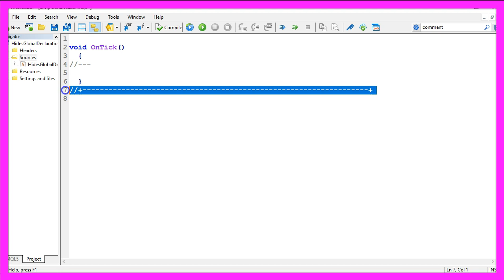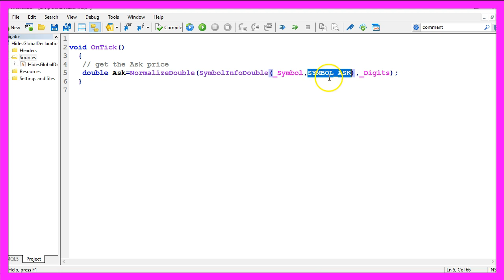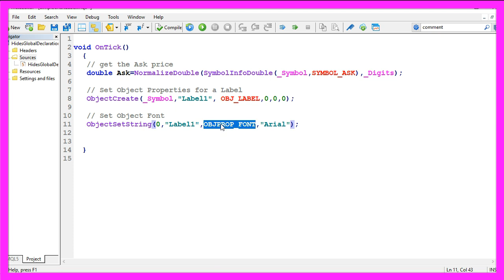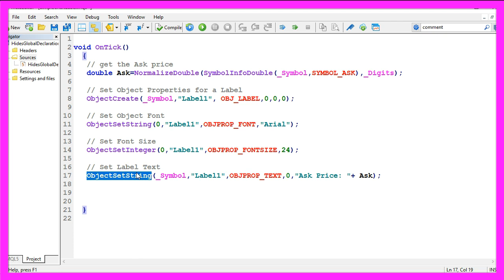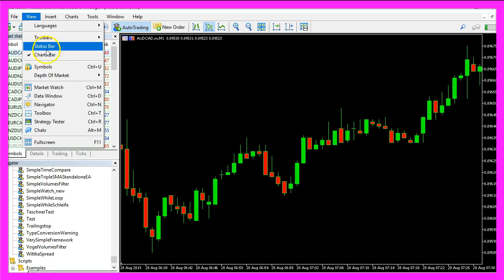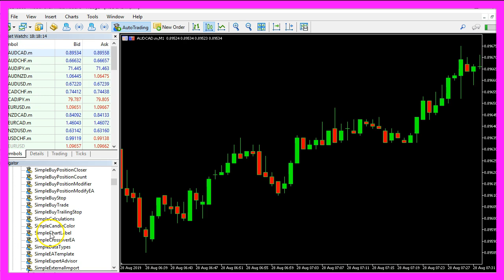LEARN MQL5 TUTORIAL BASICS - 39 SIMPLE CHART LABEL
Introduction to Creating a Dynamic Label in MQL5 (00:00 – 00:17)

Introduction to the tutorial on creating a dynamic label in MQL5 that shows the current ask price.
Opening MetaEditor and Creating a New Expert Advisor File (00:17 – 00:43)

Instructions on opening MetaEditor and creating a new expert advisor file named "Simple Chart Label".
Setting Up the Code Structure and Getting the Ask Price (00:43 – 01:32)

Deleting unnecessary code and explaining how to get the ask price using 'SymbolInfoDouble' and 'NormalizeDouble' functions.
Creating and Configuring the Label Object (01:32 – 02:20)

Using 'ObjectCreate' to create a label object and setting its properties such as window, date, time, and price value.
Setting Font and Size for the Label (02:20 – 02:59)

Changing the font and size of the label using 'ObjectSetString' and 'ObjectSetInteger'.
Adding Text to the Label and Setting Position (02:59 – 03:52)

Adding text to display the ask price on the label and setting its position on the chart.
Compiling the Code and Testing in MetaTrader (03:52 – 04:44)

Compiling the code and instructions on testing the expert advisor in MetaTrader by dragging it onto a chart.
Demonstration of the Dynamic Label in Action (04:44 – 05:24)

Demonstrating the dynamic label on a MetaTrader chart and showing how it updates with the changing ask price.
Conclusion and Further Learning Opportunities (05:24 – 05:29)

Concluding remarks on the tutorial and suggestions for further learning through other videos or a premium course.

In this video we want to create a dynamic label like this one, it shows the current ask price, this is actually an object, we can modify the properties, so let's find out how to do that in mql5.
To do that please click on a little button here or press F4 on your keyboard, now you should see the Metaeditor window and here you want to click on file, new file, expert advisor from template, continue, I will call this file simple chart label, click on continue, continue and finish.
Now you can delete everything that is above the on tick function and let's also delete the two comment lines here.
We start by getting the ask price, that is done by using symbol info double for the current symbol on the chart, we want to know the ask price so we use symbol underscore ask – all in capital letters – and with normalize double and underscore digits we make sure that the ask price is shown with the number of digits for this currency pair.
Actually, that doesn't work always, most of the time it will show five digits behind the dot, that's because this currency pair has five digits behind the dot, but from time to time you will see that it shows additional digits here.
To create such a label we use object create for the current symbol, the name of the object will be label one and we use obj underscore label to define what kind of object we like to be drawn, the last three parameters here are used to define the window, I use zero for the main window, I don't have any date time and any price value.
Let's pick a font, that is done by using objects set string for the object on the main chart, that is called label one, I would like to change the object property font and set it to the font type I like, and with object set integer on the main chart for the property for the object label one I would like to set the font size to twenty four, let's also add some text here, that is done by using object set string, once again for the chart window for label one, this time it's object property text, I think we can leave out this zero here and I would like to have the text, ask price followed by the calculated value for the ask price.
To set a distance we use object set integer object property x distance, let's set five pixels for the distance to the left border and finally, I want to set the y distance, that's the distance from the upper border to ten pixels.
Okay, that's it.
If this was too fast for you or if you don't know what all the code here means maybe you want to watch the other videos in this basic video series or maybe even the premium course that you can find on the website might be interesting for you.
If you are finished you can click on the compile button here or press F7, that should work without any errors. I have one inconsistency here, that's actually the chart id, let's recompile the code, here we have another warning, conversion from number to string, that's okay for this simple example and when you're done you can click on the little button here or press F4 to go back to Metatrader.